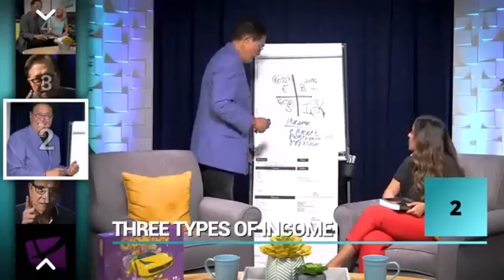Master the Art of Wealth Creation with Dr Olumide Emmanuel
Unlock the secrets to financial success with Dr. Olumide Emmanuel in our latest video, "Master the Art of Wealth Creation."

Renowned for his expertise

 in personal finance and wealth management, Dr. Emmanuel shares invaluable insights and practical strategies to help you build and sustain wealth. From investment tips to entrepreneurial advice, this video covers a comprehensive range of topics designed to elevate your financial literacy and empower you to achieve your financial goals.

Whether you're just starting your wealth-building journey or looking to enhance your existing knowledge, Dr. Emmanuel's expert guidance will provide you with the tools you need to succeed.

Don't miss out on this opportunity to transform your financial future—watch now and take the first step towards mastering the art of wealth creation!

How to make Sales of your Products and services using Whatsapp

Watch this video "How to run ads on Google for Beginners "